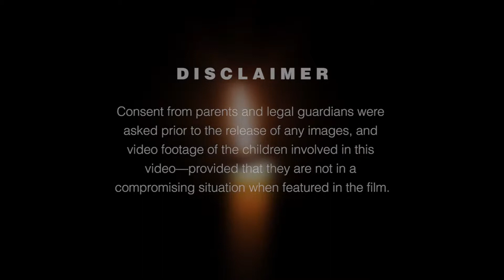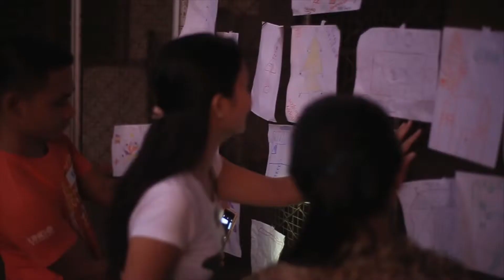Ikaw ang Star ng Pasko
The Alliance Software Inc - BSG Christmas Music Video